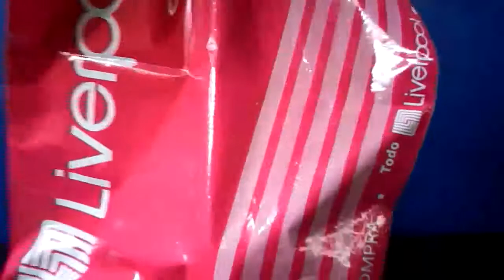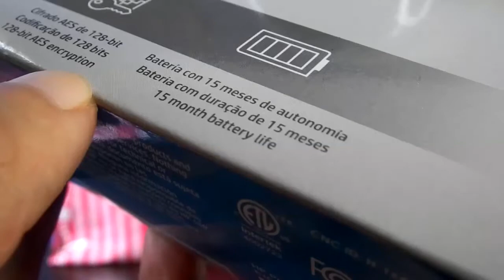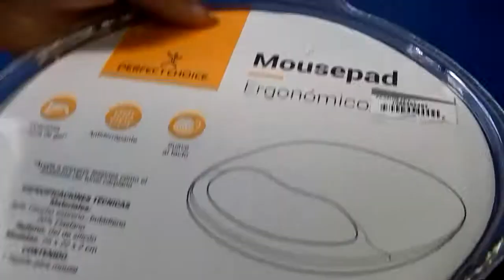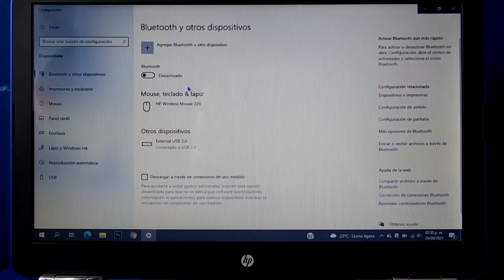📦 MOUSE HP 220 AZUL / MOUSEPAD PERFECT CHOICE AZUL | UNBOXING/REVIEW | LIVERPOOL COMPRA EN LÍNEA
Esta semana te comparto el unboxing y review de mi nuevo mouse y mousepad que compré en rebaja en Liverpool en línea. ¿Valen la pena? Quédate conmigo, por favor, y conoce la respuesta.

📌 Información del producto:
Nombre: Mouse HP Azul
Modelo: 220
Conexión inalámbrica: 2,4 GHz con receptor USB
Tamaño: Mediano
Usa: 1 batería “AA”
Encriptación de datos con tecnología Advanced Encryption Standard
Marca: HP
Tienda: Liverpool

Nombre: Mousepad Ergonómico con almohadilla de gel Azul / Tapete para mouse Perfect Choice
Modelo: PC-041078
Material: 50% caucho estireno-butadieno 50% poliéster
Relleno: gel de silicón
Medidas: 20 x 26 x 2 cm
Peso: 118 g
Marca: PERFECT CHOICE
Tienda: Liverpool

💻¿Quieres tener tu propia página web? Házlo como yo desde WebEmpresa.

Aplica las 3 C de Comunica y Emprende "Conoce, Cotiza y Convéncete". Yo le confío mi amada casa virtual a WebEmpresa; ¿Y tú?

🎧 Si te gustó el programa dale un guapo Me Gusta o 5 legendarias estrellas en iTunes. Recuerda: sin ti, sólo soy una chica loca hablando sola; así que tu tiempo para mi es una bendición. ¡Muchas gracias!

📌Referencias del programa:

Yo soy Ingrid Cervantes y  te espero en el próximo episodio de tu programa Speak, el programa donde conocerás todos los temas relacionados a comunicar y emprender. Speak, la clave es comunicar.